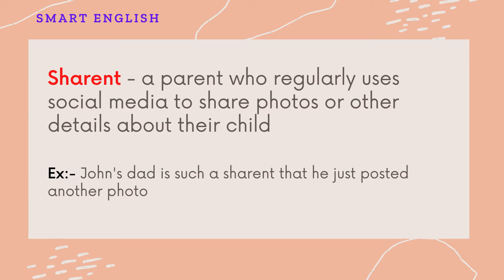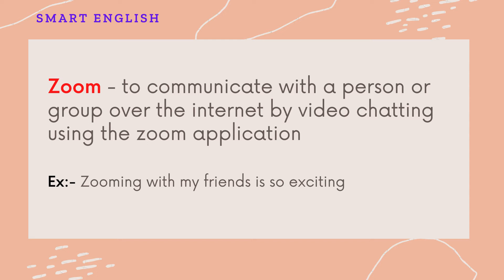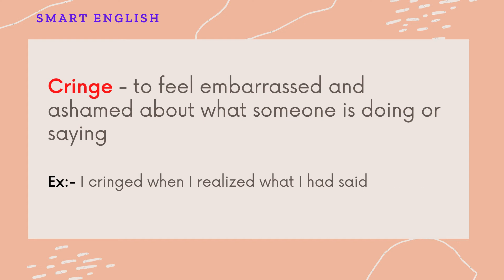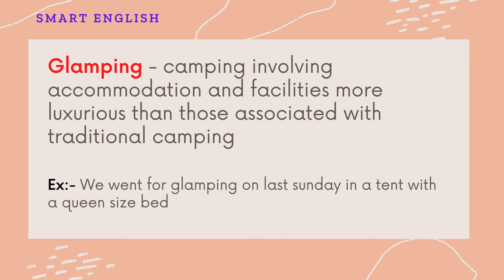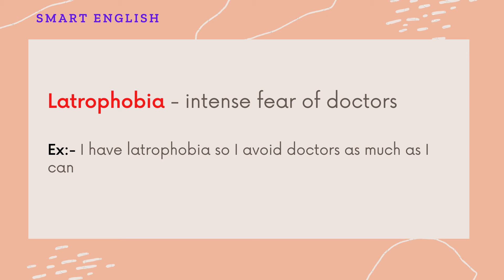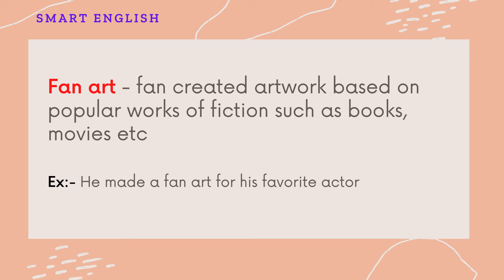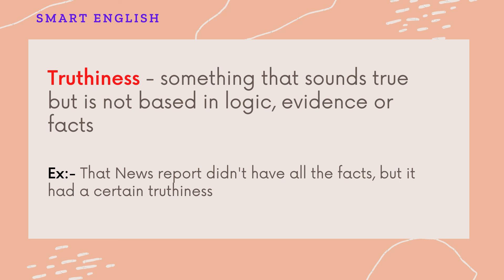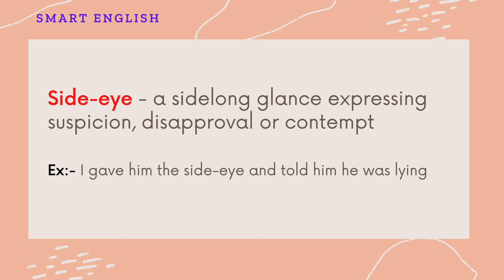Newly Added English Words to Dictionary from 2020||New English Words You should learn In 2021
New words added to dictionary from 2020||New English Words You Should Start Using In 2021||Spoken English in Telugu||SmartEnglishYoutubeChannel

"Smart English" is an education oriented Channel mainly focusing on English Speaking,Grammar,Vocabulary,Communication Skills,Interview Tips and many more educational aspects where you can easily learn new things,develop your personality and enhance your skills.